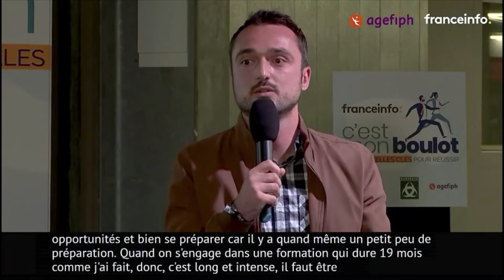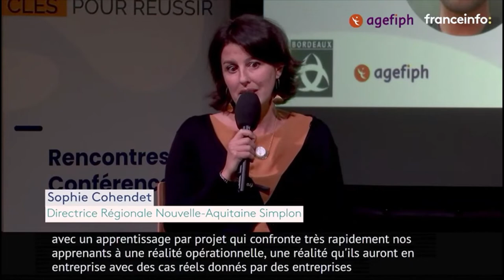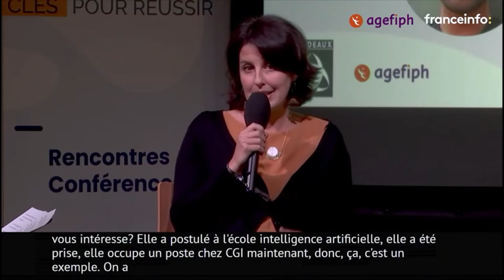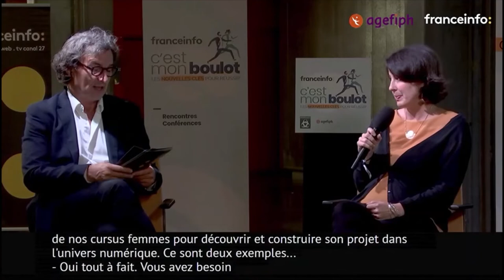Conférence "C'est mon boulot" spécial jeunes - franceinfo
Comment décrocher son premier emploi ? Lors d'une soirée exceptionnelle "C'est mon boulot", le 6 octobre avec franceinfo à Bordeaux, Julien Lagoutte apportait son témoignage après sa formation à Simplon avec Talan lors de la table ronde "Le numérique, une mine d’emploi pour les jeunes".